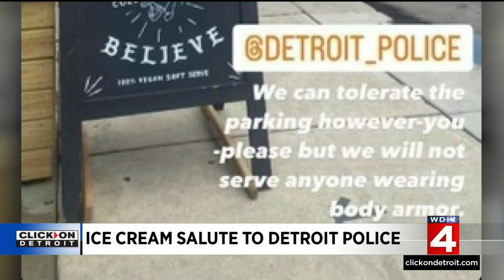Ice cream truck serves Detroit Police Department amid battle over armor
There’s a new reaction to a story we brought you about police officers wearing body armor in public places.One local ice cream shop asked officers to ditch the gear when they stopped for a scoop. Some people say the armor makes them uncomfortable.